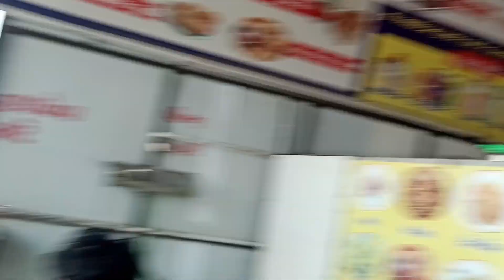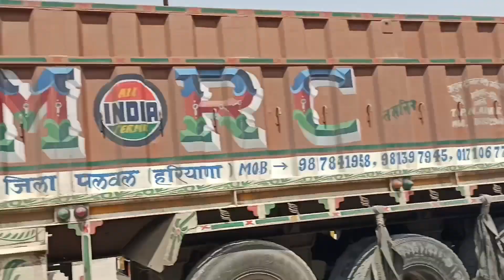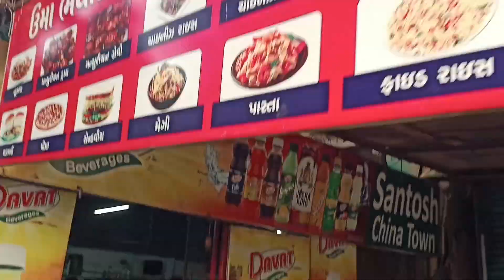Why Going 🚘 Gota is the Ultimate Adventure Vlogs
In this video, I'm sharing why going 🚘Gota  is the ultimate adventure. Whether you're looking for a new adventure or just a change of scenery, this trip is definitely something you don't want to miss!

From hiking in the Andes to surfing in Costa Rica, this video will show you everything there is to know about going 🚘Gota . I'll also be giving tips on what to pack, what to expect on the trip, and how to make the most of your time away from home! So don't wait any longer, check out this video and see why going 🚘Gota  is the ultimate adventure!